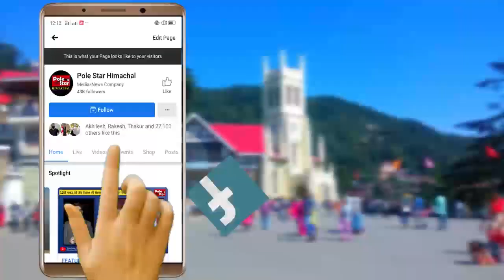आपदा की दोहरी मार - अब फल सब्जियां खेत में सड़ने लगी हैं ! Kullu Parvati Valley, Kasol News